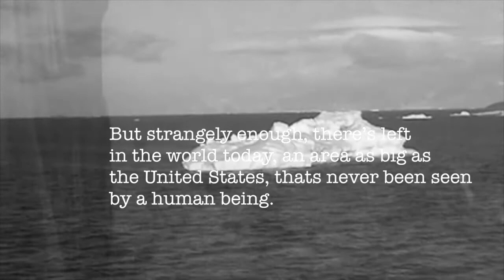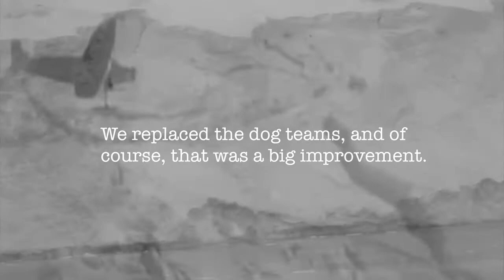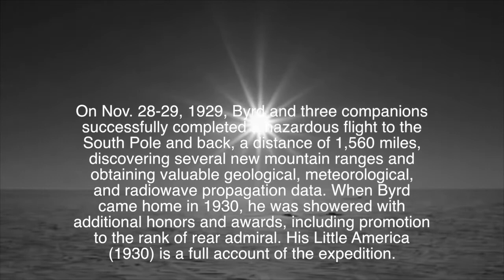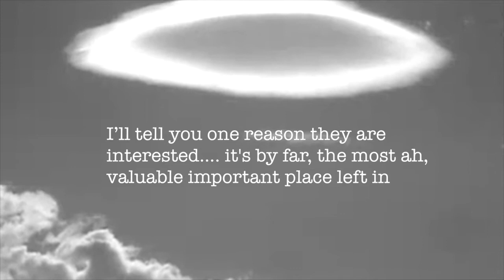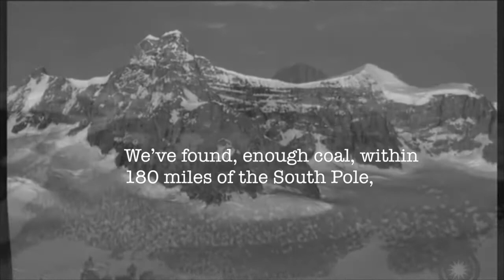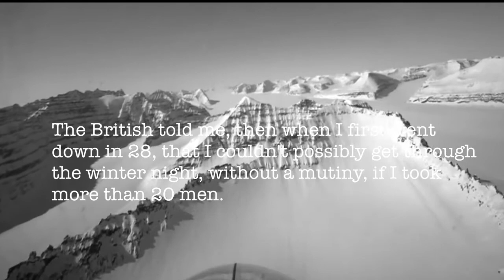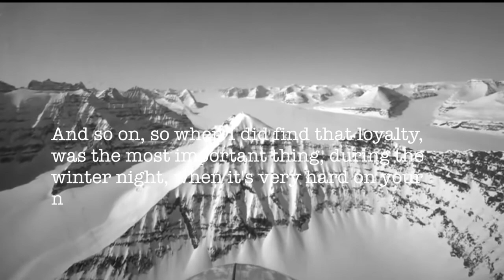~ Admiral Byrd ~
In between working on new music for Seconds Before Landing, I like to make short videos and write songs about people, places and things that interest me. This particular song, tells a brief story about one of my heroes. A man that I believe to be, perhaps the most courageous explorer in American history. Admiral Richard E.Byrd. I hope you enjoy it.

Musicians on this track are :

John Crispino : Composer,  Percussion, Synths, Keyboards.

Jamie Peck : Piano and Saxophone Solos.

Guy Bar Tor : Bass Guitar

Vanessa Campagna : Female vocals.

Video production done by CMProductions.

Join us on Facebook @ Facebook.com/sblmusic